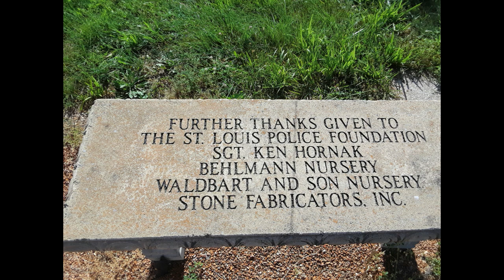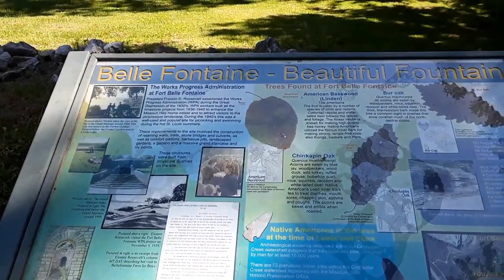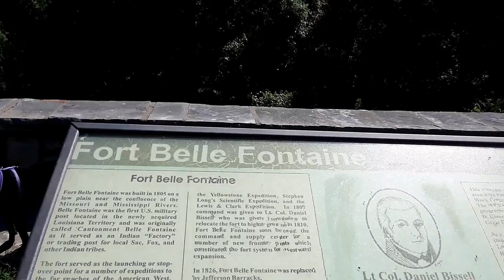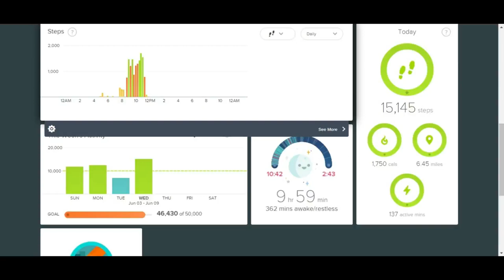Fort Belle Fontaine Park and K-9 Corp Cemetery vlog ep. 30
Silo and I went somewhere new to us this time. It was a long trail and so I didn't bring my 13-year-old dog girl. And I'm so glad about the decision because it was a hard walk and I got slightly lost.